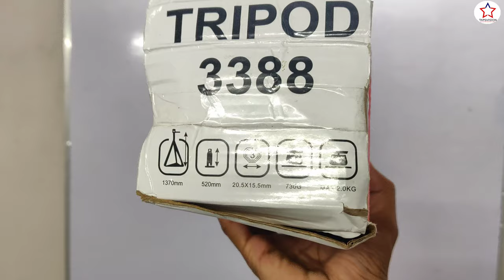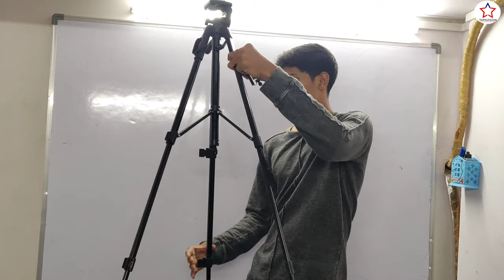Yunfeng 3388 Tripod New Budget Tripod for Only 1190 Rs...For both Mobile & DSLR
Yunfeng Tripod 3388 Budget Tripod Unboxing & Review India  | Yunfeng Tripod 3388 & Tripod 3388 Tripod Review | Best Budget Tripod for Mobile India | Best Budget Tripod for DSLR India

The Question solved
Best Budget tripod
Best Budget tripod under 1500₹
Yunfeng tripod 3388 review and unboxing
Tripod 3388 review and unboxing
Best Dslr and Mobile tripod metal build
Best Heighted Tripod for Youtubers under 1500₹
Best tripod to buy right now